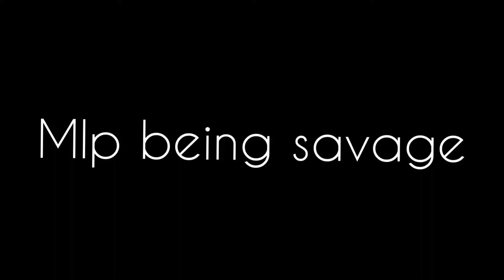Mlp being savage 🔥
Inspired from Cartoon Apocalypse